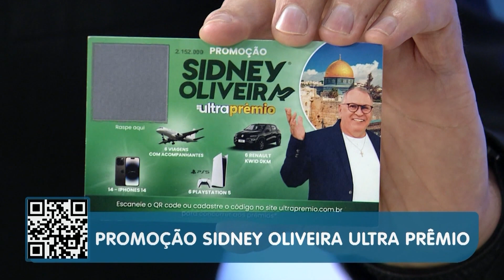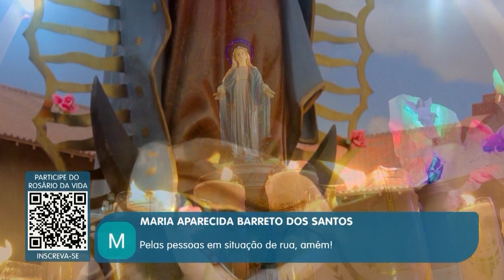Rosário da Vida | 02/09/2023 | Padre Juarez de Castro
Gostaria de participar juntamente com o Padre Juarez de Castro do Rosário da Vida?

A REDEVIDA, em parceria com o Padre Juarez de Castro, tem a honra de convidá-lo a oferecer diariamente uma rosa para Maria no inspirador programa "Rosário da Vida". Este programa é exibido de segunda a sexta-feira, sempre ao meio-dia, pontualmente na REDEVIDA, o canal dedicado à família. Junte-se a nós nessa devoção especial, onde podemos expressar nosso amor e devoção à Virgem Maria por meio da oração do Rosário. Reserve um momento do seu dia para se conectar espiritualmente e honrar Nossa Senhora com a oferenda simbólica de uma rosa. Acompanhe o Padre Juarez de Castro nessa jornada de fé e espiritualidade, fortalecendo os laços com a Mãe Celestial e encontrando paz em sua presença.